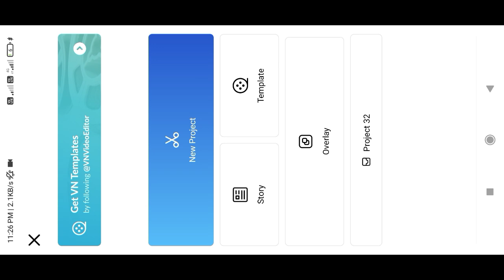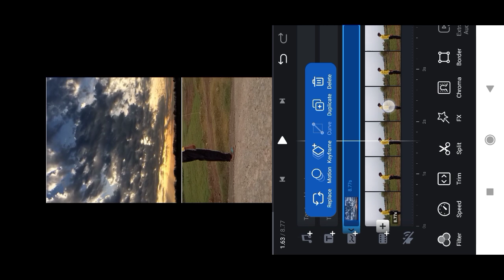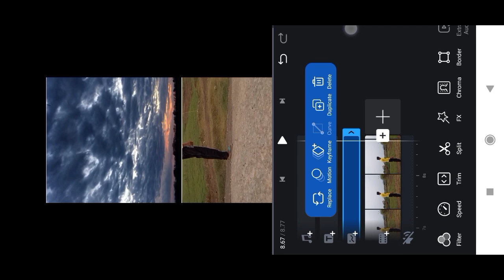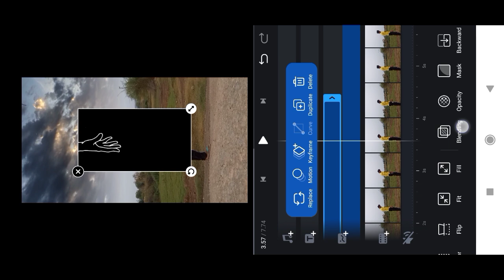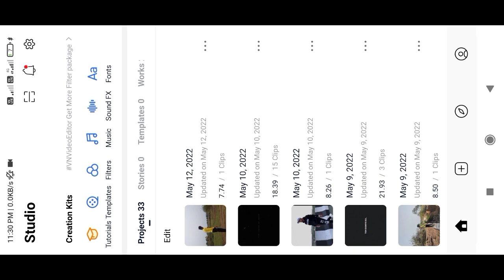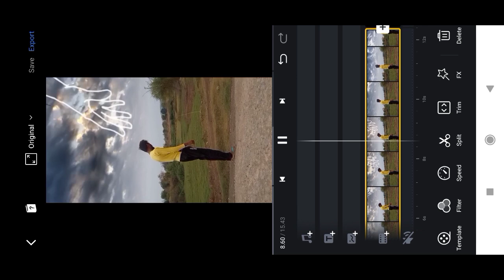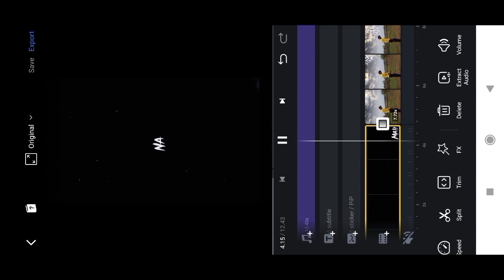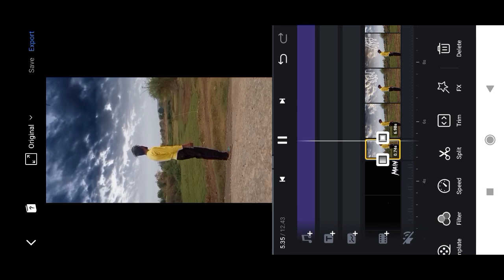Pasoori X Toh Phir Aao Reels Editing | Neon Hand Png Video Editing | Neon Hand Png Free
!! !! !! Hello Guys !! !! !! !!

Your Query Solved:

Lokesh editing
Lokesh ajay
Pasoori X Toh Phir Aao
Pasoori X Toh Phir Aao reels
Pasoori X Toh Phir Aao reels editing
Pasoori X Toh Phir Aao trending reels
Pasoori X Toh Phir Aao video editing
Pasoori X Toh Phir Aao song
neon hand png
neon hand png reels editing
neon hand png tutorial
neon hand png video editing
reels neon hand png video editing
neon hand png free
neon hand png download free
neon hand png video kaise banaye
neon hand video editing
Pasoori
Pasoori status
Pasoori song
Pasoori song status Pasoori whatsApp status
Pasoori lyrics status
Pasoori full screen status pasoori slowed reverb
Pasoori black screen status
pasoori whatsapp status pasoori coke studio
Pasoori 4k status
Pasoori ringtone

N App se Photo ki Video kaise banaye

Tu Tera Astra Hai KGF Song Trending Reels Video Editing